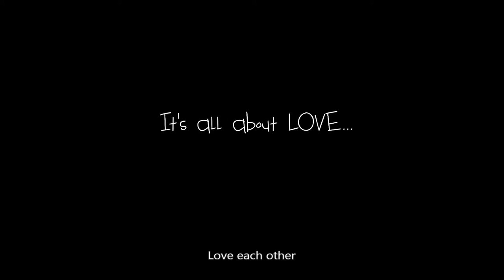Faceless Stories Episode 2: Whispers & Love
Here's presenting a beautiful account of love narrated by the members of the LGBTQ community of India!